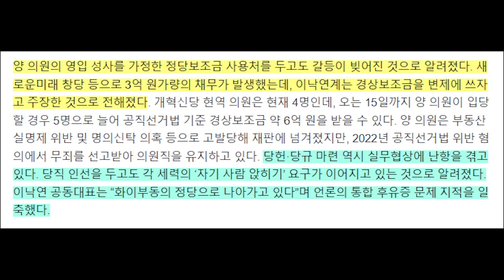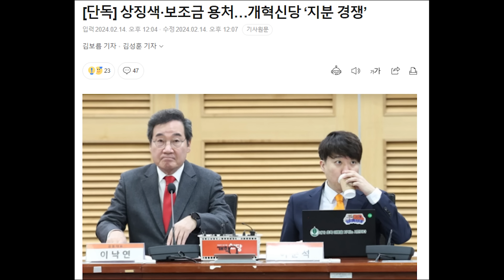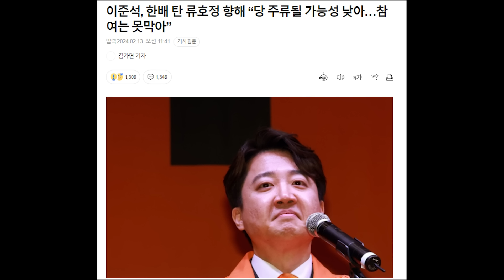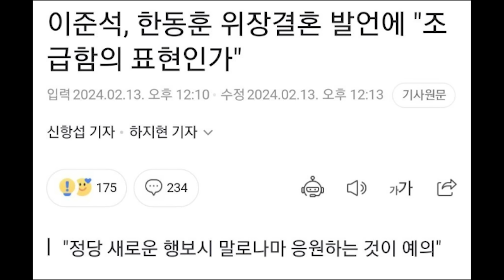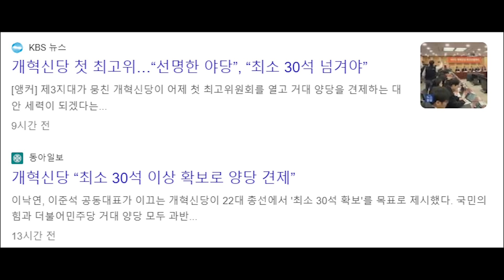상징색·보조금 용처…개혁신당 밥그릇 싸움...졸속 통합 후유증